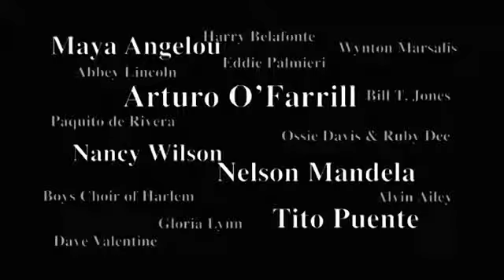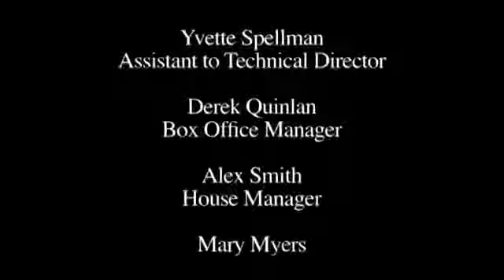CCCA - Aaron Davis Hall Promo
Aaron Davis Hall is the largest performing arts center in Manhattan north of Lincoln Center. It features two theaters that seat 630 and 267, respectively, and a studio complex. The venue showcases performances that are multicultural in focus, including classical, jazz and Latin music, dance, theater, literary readings, film, performance art and art exhibitions.

Aaron Davis Hall hosts an ambitious, year-round calendar of events, most of which are open to the public. The stunning architecture houses an innovative two-theatre performing arts complex that presents public performances and exhibitions by students as well as professional artists, and serves as the cultural hub of upper Manhattan and Harlem. ADH is the only cultural facility of its kind between Lincoln Center and uptown Manhattan and is used by groups like Carnegie Hall, Dance Theater of Harlem, Ballet Hispanico, Harlem School of the Arts, and so many other community based and nationally based organizations.